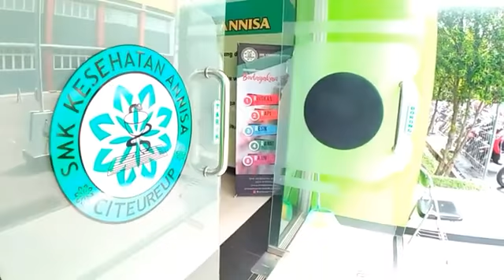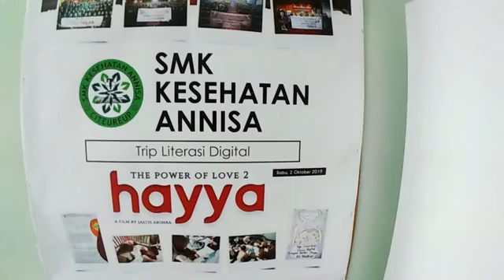SMK kesehatan Annisa, Citeureup.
salah satu sekolah farmasi yang cukup terkenal di wilayah Bogor. tempat anak sulung ku menimba ilmu...